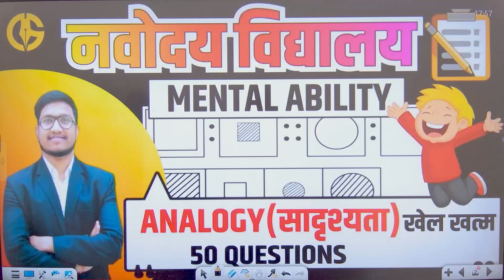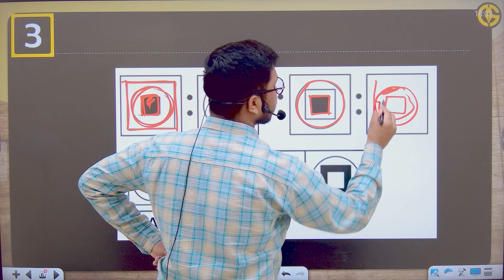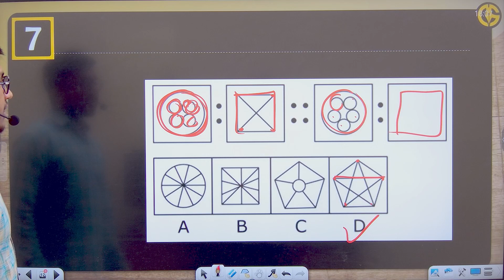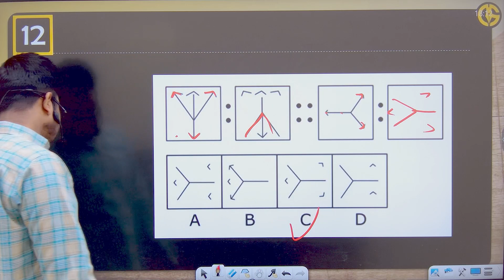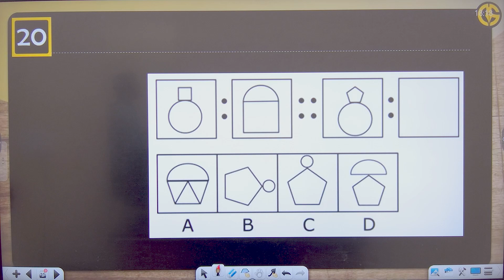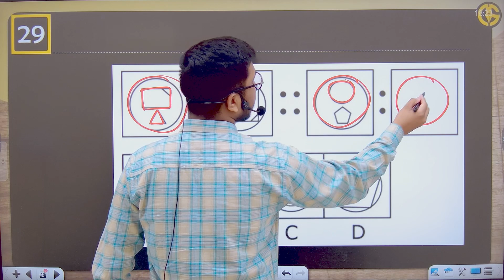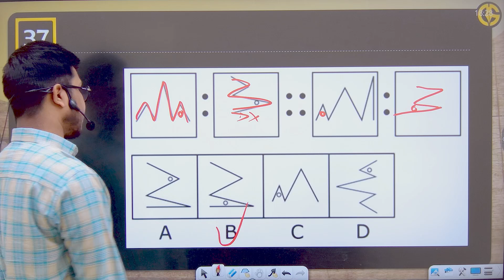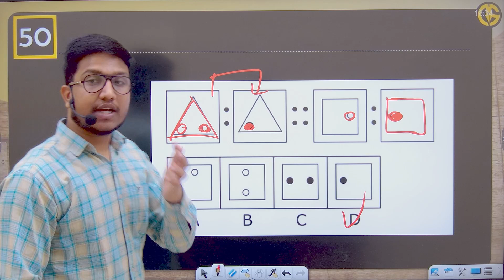Analogy (सादृश्यता) MENTAL ABILITY Most Important Questions for Navodaya Vidyalaya Exam l